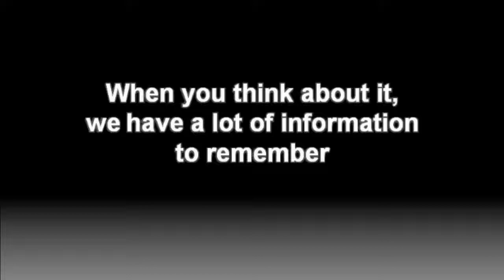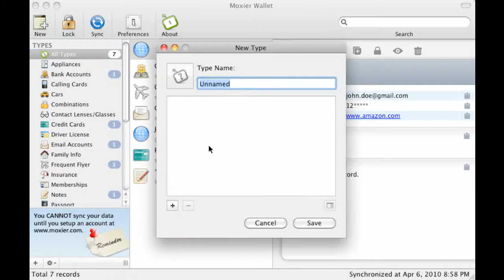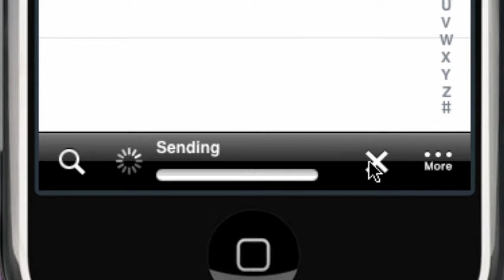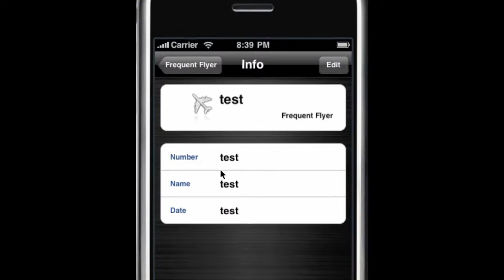Introducing Moxier Wallet for Mac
Moxier Wallet is a secure password manager and personal information vault for Mac™ Computers, Windows™ PCs, iPhones™, and iPod touches™.